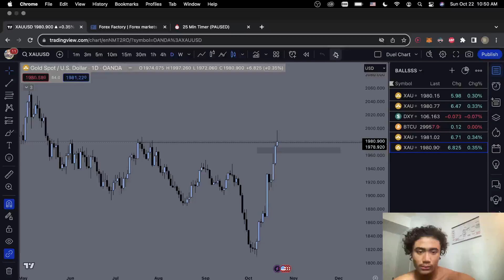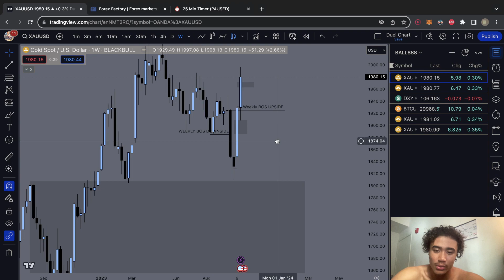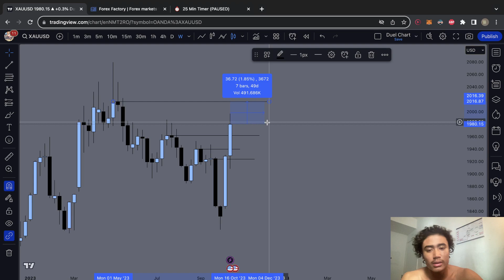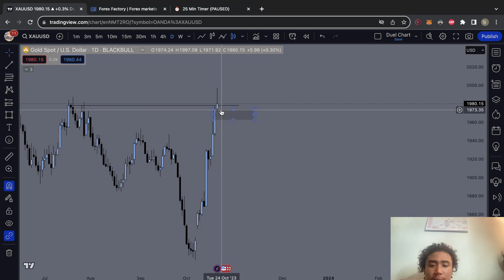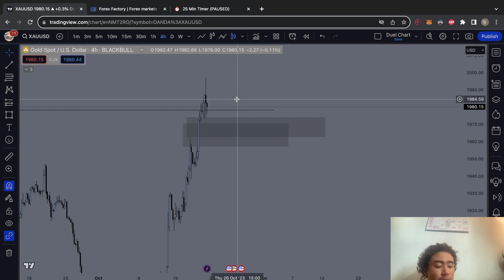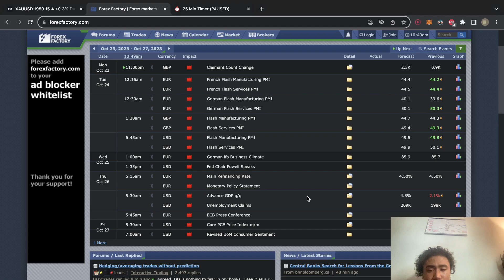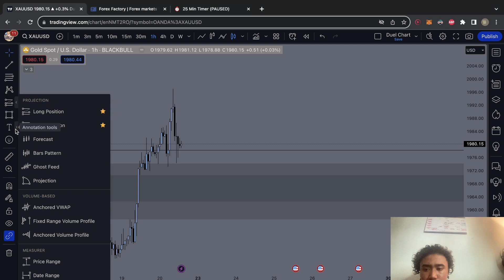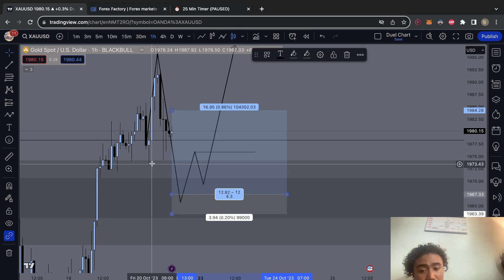Sunday October 22nd Weekly Technical Analysis + Game Plan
Today is our execution day, we called out our day(s) now its time to win.